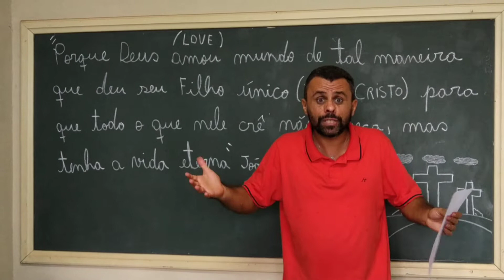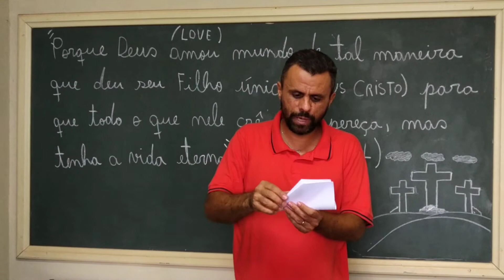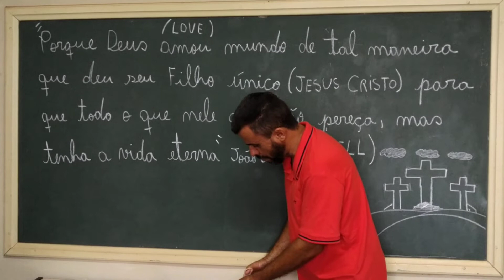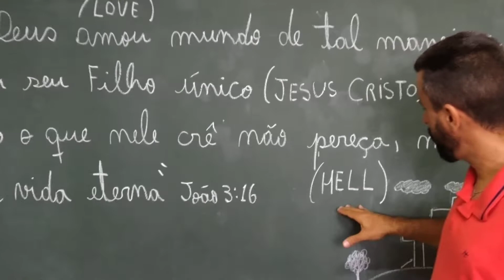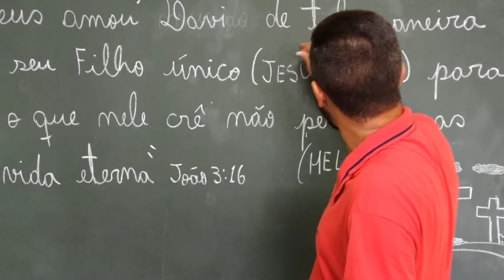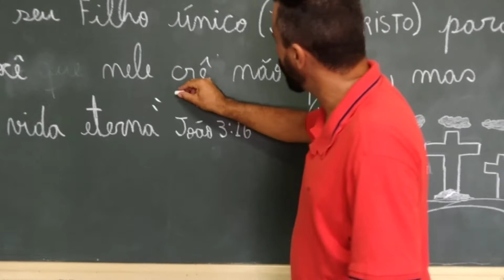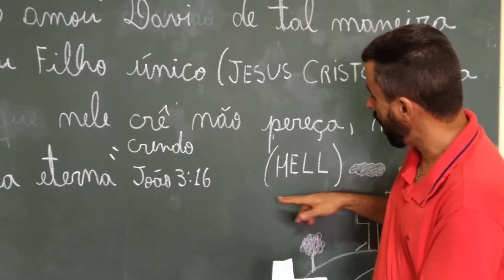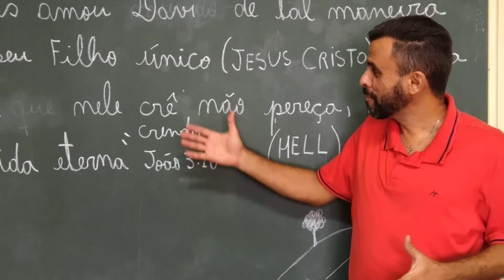Em busca da felicidade - Dobradura de papel - João 3:16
Em busca da felicidade
João 3:16
Dobradura de papel e recorte
LOVE
HELL